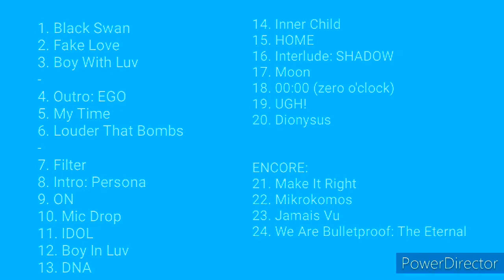TRACKLIST CONCEPT "MAP OF THE SOUL TOUR" (lista de canciones)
©MOON STUDIO VERSION ( on behalf of Big Hit  Entertaiment)

® 2020 Big Hit Entertaiment